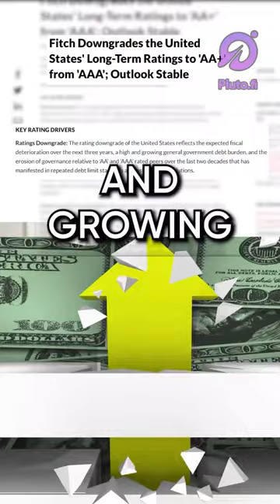Fitch Downgrades US’ Credit Rating From AAA to AA+